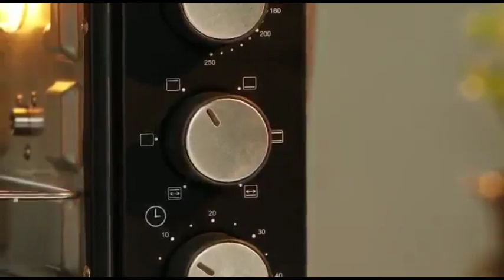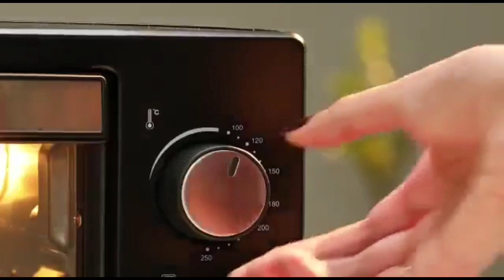AGORA MICROOVEN, BEST PRICE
HISENSE TV-